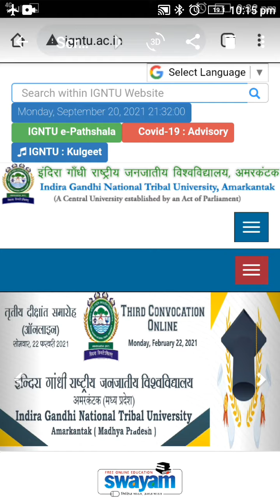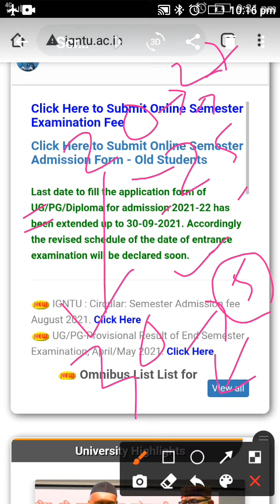Indira Gandhi National tribal University new notification, admit card, exam date